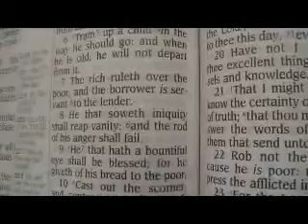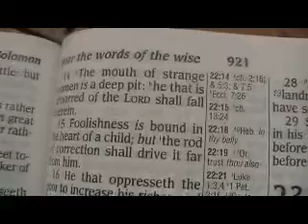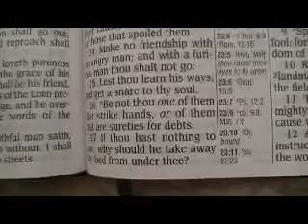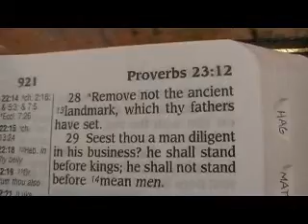Proverbs 22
[1] A good name is rather to be chosen than great riches, and loving favour rather than silver and gold.
[2] The rich and poor meet together: the LORD is the maker of them all.
[3] A prudent man foreseeth the evil, and hideth himself: but the simple pass on, and are punished.
[4] By humility and the fear of the LORD are riches, and honour, and life.
[5] Thorns and snares are in the way of the froward: he that doth keep his soul shall be far from them.
[6] Train up a child in the way he should go: and when he is old, he will not depart from it.
[7] The rich ruleth over the poor, and the borrower is servant to the lender.
[8] He that soweth iniquity shall reap vanity: and the rod of his anger shall fail.
[9] He that hath a bountiful eye shall be blessed; for he giveth of his bread to the poor.
[10] Cast out the scorner, and contention shall go out; yea, strife and reproach shall cease.
[11] He that loveth pureness of heart, for the grace of his lips the king shall be his friend.
[12] The eyes of the LORD preserve knowledge, and he overthroweth the words of the transgressor.
[13] The slothful man saith, There is a lion without, I shall be slain in the streets.
[14] The mouth of strange women is a deep pit: he that is abhorred of the LORD shall fall therein.
[15] Foolishness is bound in the heart of a child; but the rod of correction shall drive it far from him.
[16] He that oppresseth the poor to increase his riches, and he that giveth to the rich, shall surely come to want.
[17] Bow down thine ear, and hear the words of the wise, and apply thine heart unto my knowledge.
[18] For it is a pleasant thing if thou keep them within thee; they shall withal be fitted in thy lips.
[19] That thy trust may be in the LORD, I have made known to thee this day, even to thee.
[20] Have not I written to thee excellent things in counsels and knowledge,
[21] That I might make thee know the certainty of the words of truth; that thou mightest answer the words of truth to them that send unto thee?
[22] Rob not the poor, because he is poor: neither oppress the afflicted in the gate:
[23] For the LORD will plead their cause, and spoil the soul of those that spoiled them.
[24] Make no friendship with an angry man; and with a furious man thou shalt not go:
[25] Lest thou learn his ways, and get a snare to thy soul.
[26] Be not thou one of them that strike hands, or of them that are sureties for debts.
[27] If thou hast nothing to pay, why should he take away thy bed from under thee?
[28] Remove not the ancient landmark, which thy fathers have set.
[29] Seest thou a man diligent in his business? he shall stand before kings; he shall not stand before mean men.